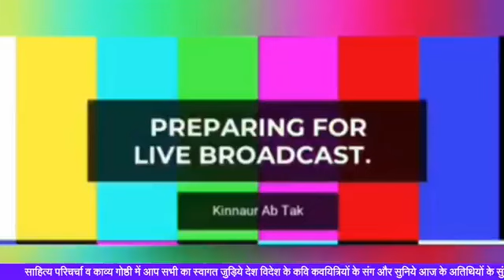साहित्य चर्चा व काव्य पाठ राजीव कुमार झा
Kinnaur Ab Tak Follower’s Follows